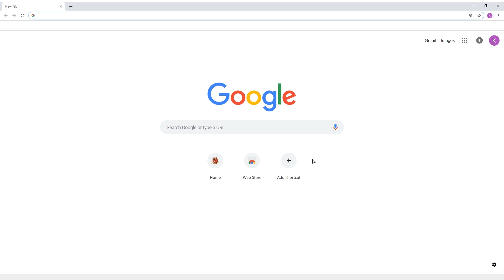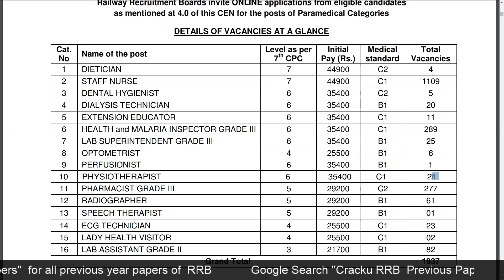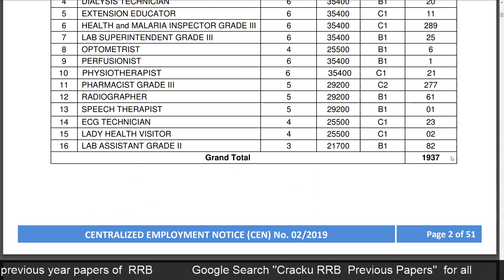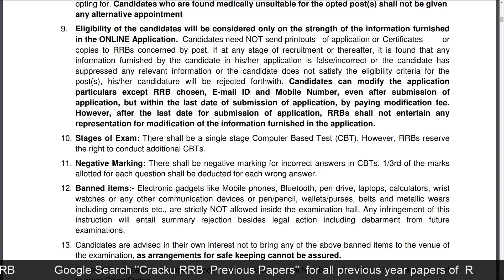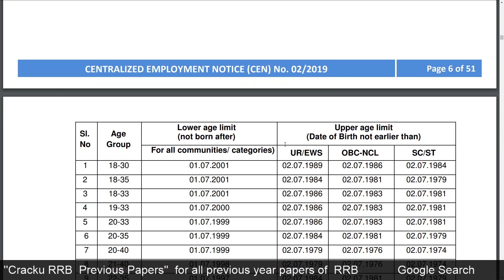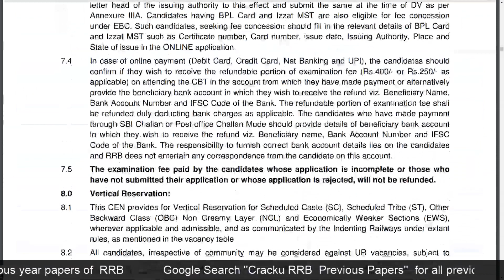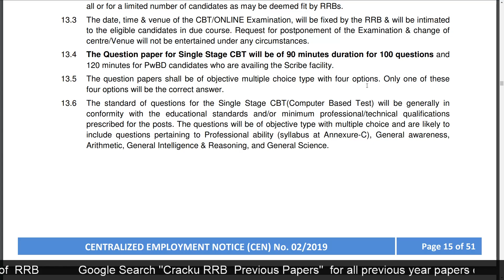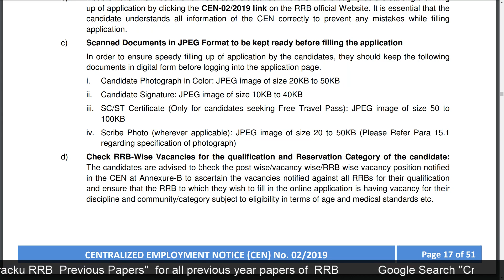RRB Paramedical Recruitment 2019 | Posts Offered, Eligibility, Exam Pattern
RRB released recruitment for Para Medical Categories for 1937 vacancies for all boards.

Candidates can apply through official RRB boards. candidates can apply from 4th march 2019 to 2nd april 2019.

candidates between the age of 18-35 can apply for this posts. candidates who have done their graduation or post graduation in science can apply for this posts.

In this video, we will know about complete details of the posts offered, pay scale for each post, age limit, eligibility criteria, educational qualification.